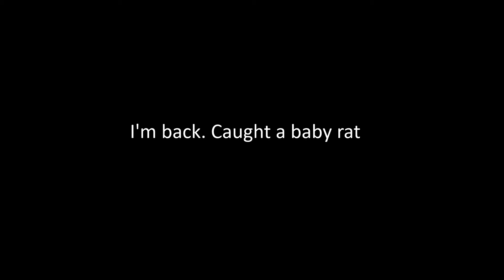Zapped a baby rat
I got the second catch in my electric trap. I was losing hope that the trap was helpful